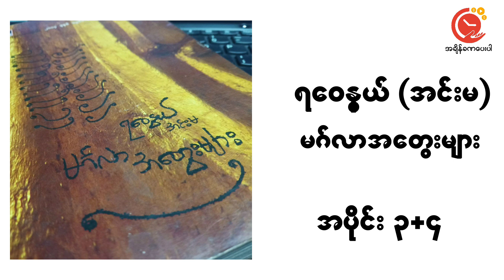Part 3+4 Mingalar A Tway Myar | Ya Wai Nwe (Innma)